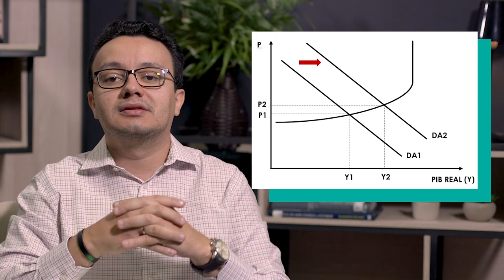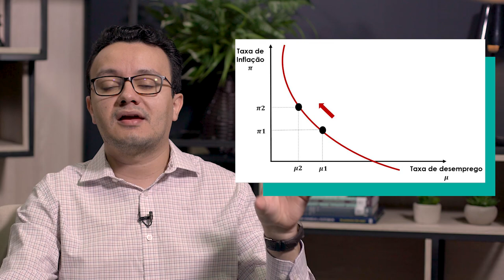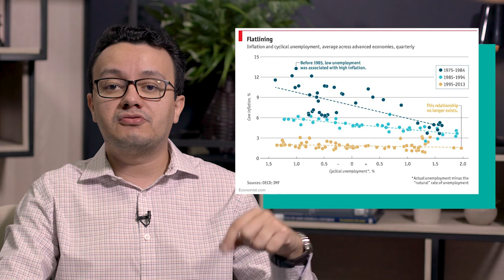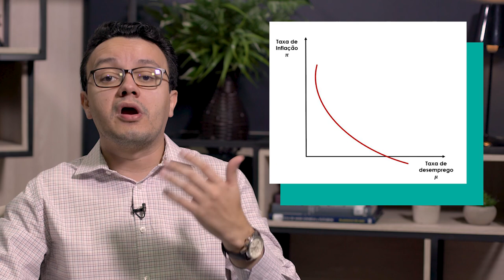O que é Curva de Phillips?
Os formuladores de políticas têm uma escolha entre priorizar a inflação ou o desemprego, A curva de Phillips sugere que há uma relação entre inflação e desemprego, assista o vídeo.

Cursos SolutiON
Gestão de Cursos Sucroenergéticos